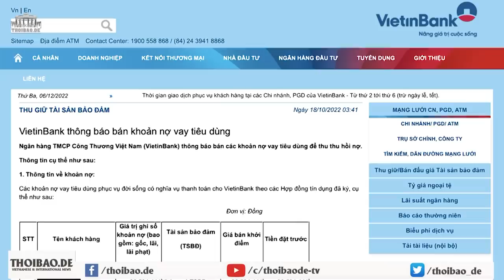Khát vốn - Hãng ô tô điện VinFast của Việt Nam nộp đơn phát hành công khai lần đầu ở Mỹ